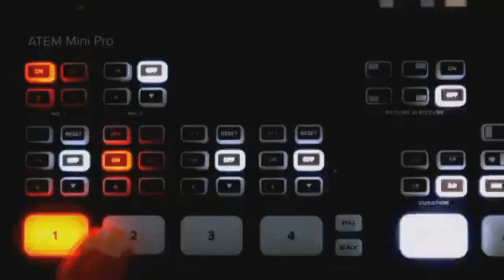جماعة اولاد الطيب اقليم فاس تقوم بإصلاح و تزفيت شوارع و احياء المدينة .